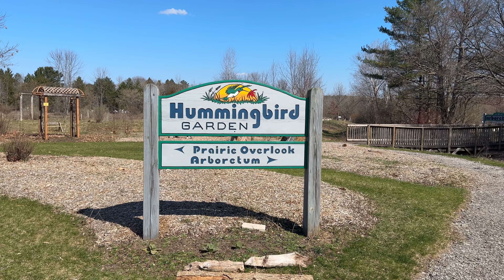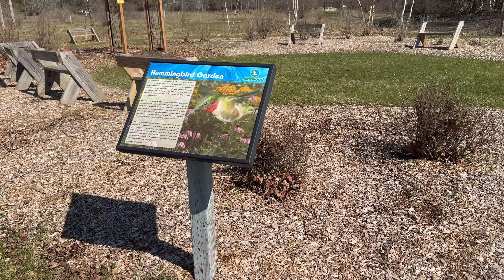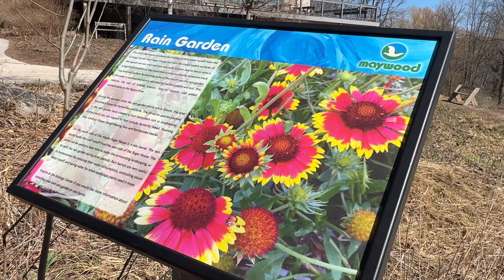Taug kev Ua si 4-14-2024